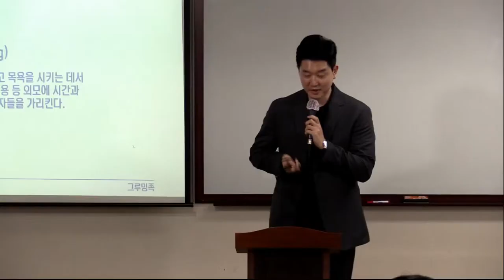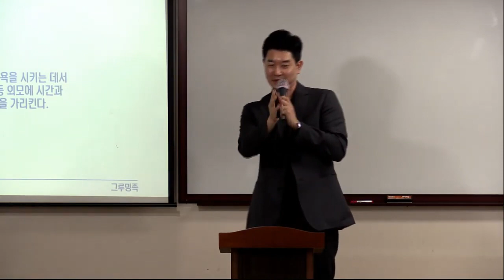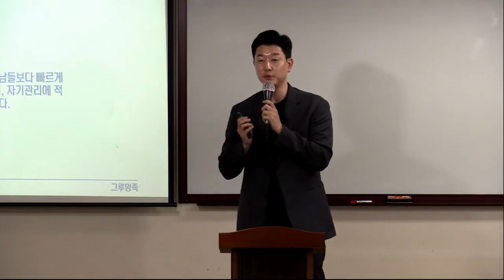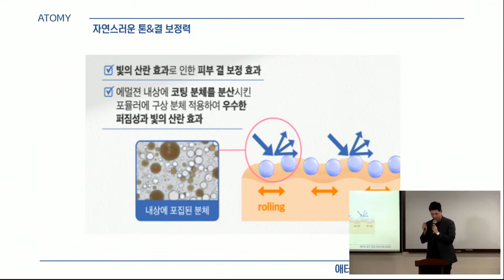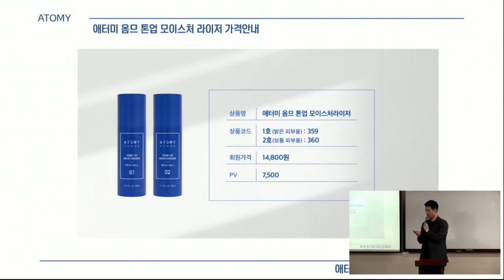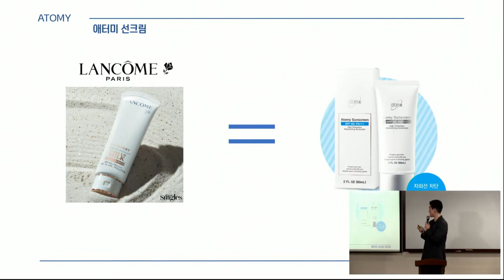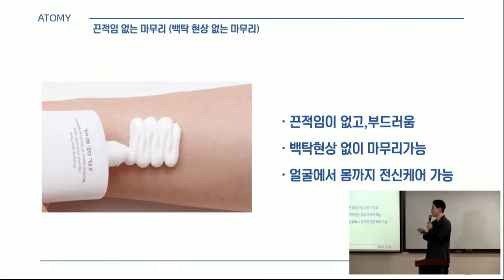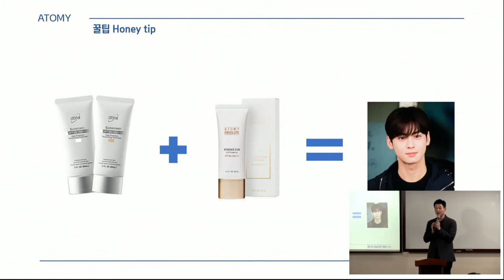애터미 TOP 제품강의/장세휘DM